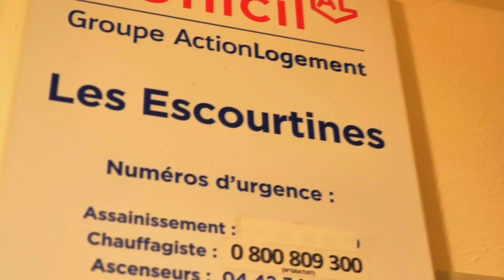Antonico Jimenez - Suena Sirena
Auteur : Antonico Jimenez
Cadreur : Sabri le film
Mix et Enregistrement : MACHINE TRACK
Cadreur et réalisation @gcvideos2030
Merci toute les personne qui ont participé au tournage du clip